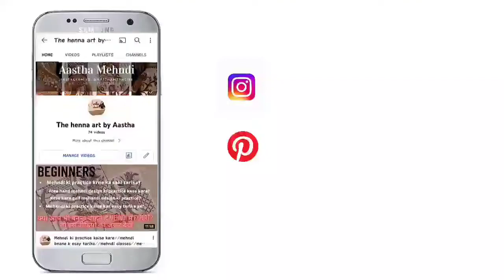CLASS - 6 FOR BEGINNER Lotus mehndi 10 different Lotus mehndi design//मेहंदी से बनाए कमल की डिजाइन